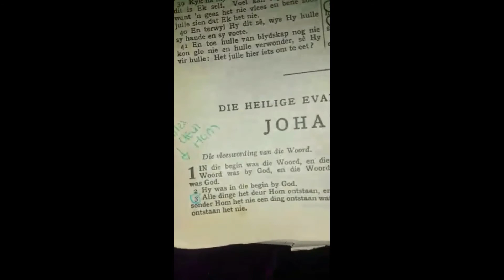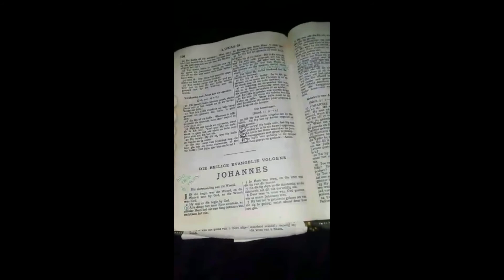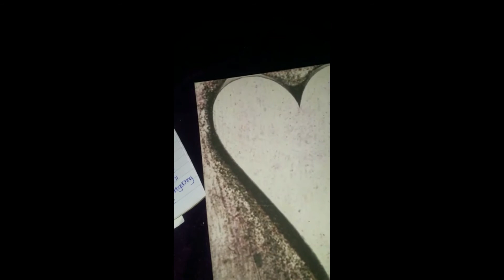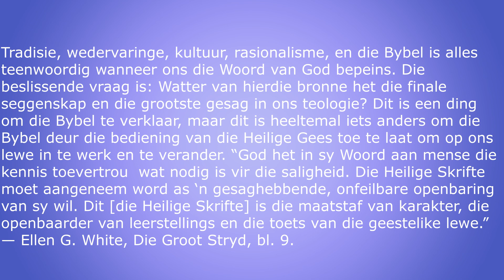25 April Lesstudie Bespreking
Die Bybel — Die gesaghebbende bron van
ons teologie